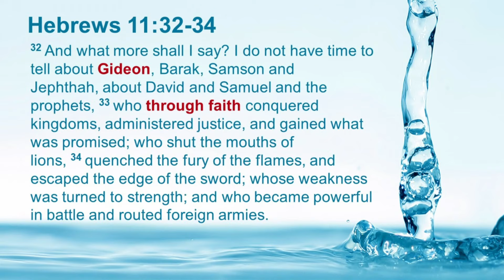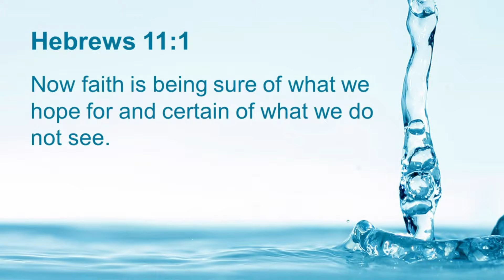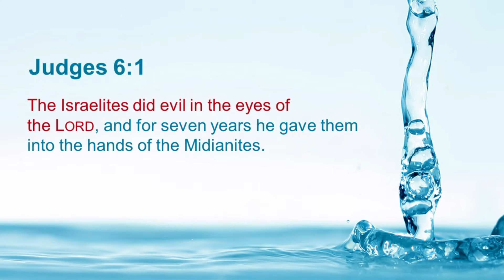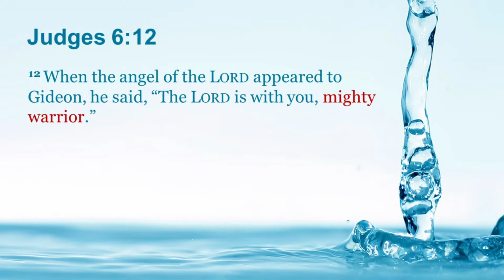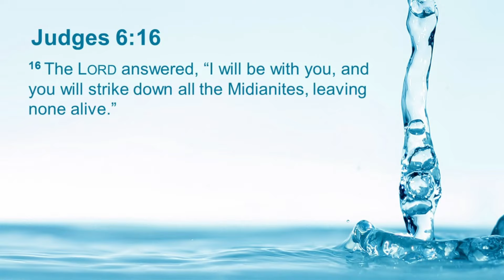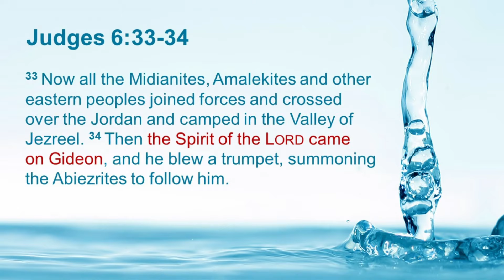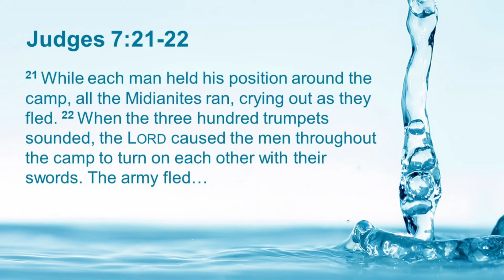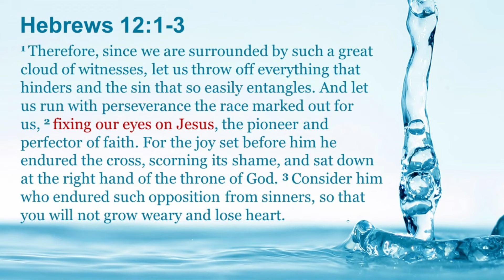Ripple Effect: Gideon, an Unlikely Hero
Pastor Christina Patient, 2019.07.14